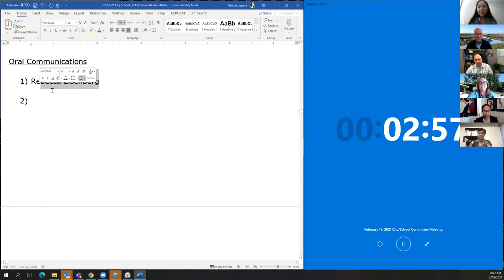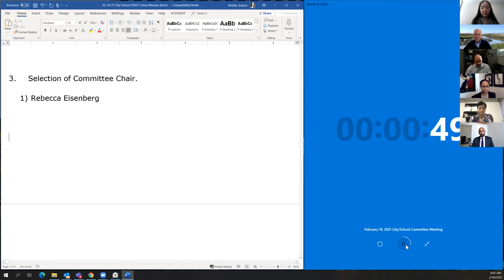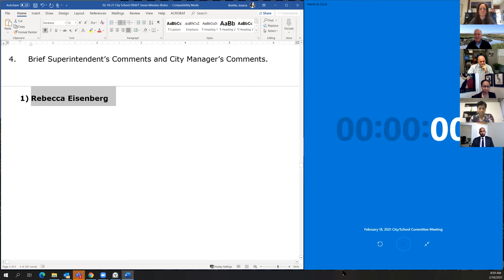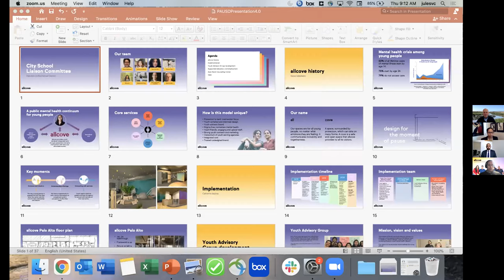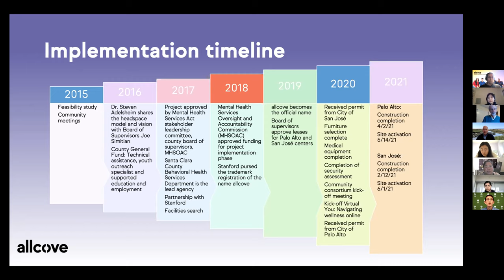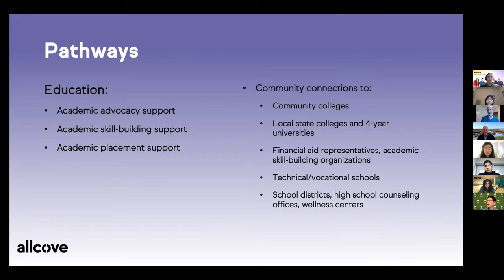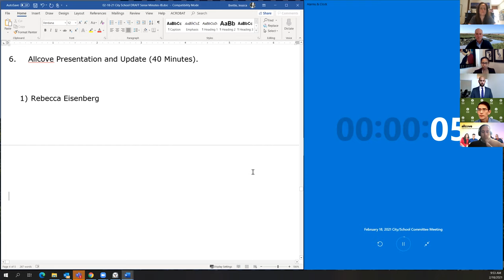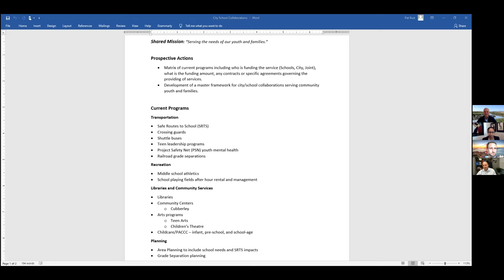City/School Liaison Committee Meeting - February 18, 2021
The City/School Liaison Committee Meeting is between City Staff, City Council Members, PAUSD Staff, and PAUSD Board Members.